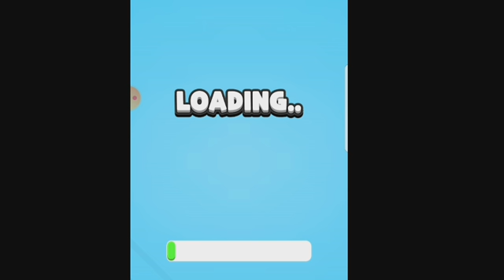Skirt Fly All Level Gameplay - New Update | Android And ios Gameplay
Skirt Fly All levels Android Gameplay [ Mobile Games ]

Fly your way though Exciting Levels |